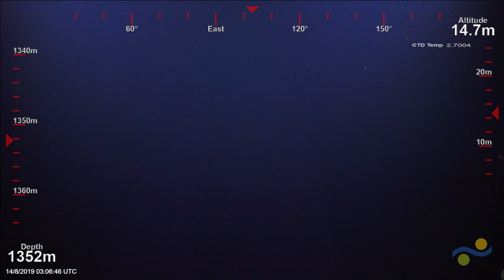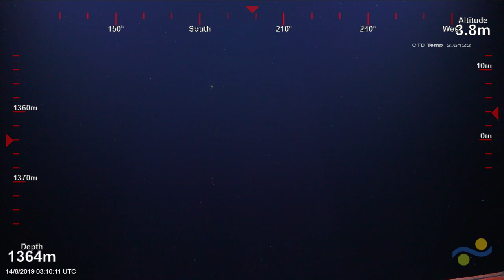ROV SuBastian Dive 287 - Jingu Seamount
This is the eighth dive of the DeepCoralDiversity cruise at EmperorSeamounts. Today SuBastian will be diving at Jingu Seamount in the Emperor Seamount chain starting at a depth of 1500m and moving up a slope to roughly 1200m. We'll be looking for deep sea corals and sponges.